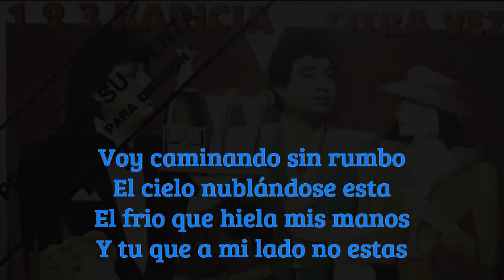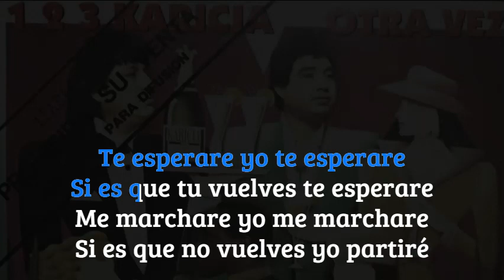Karicia ‐ Sin rumbo (letra)